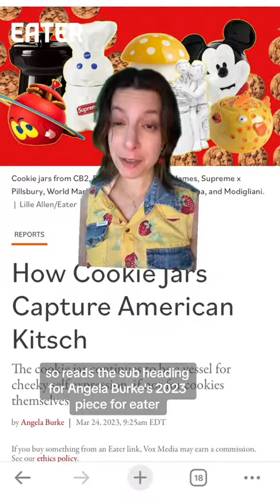Cookie Jars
Angela Burke's. 2023 piece for Eater about Cookie Jars.